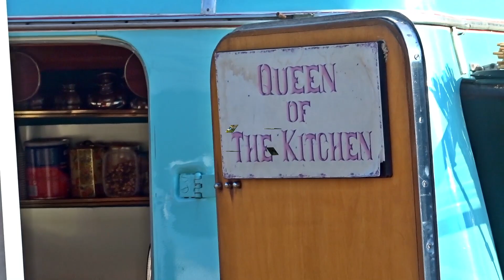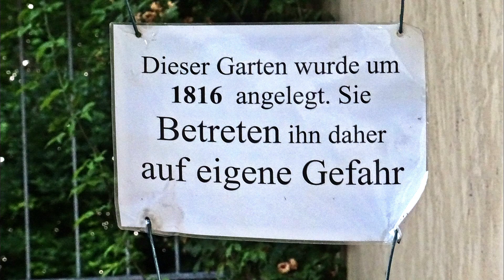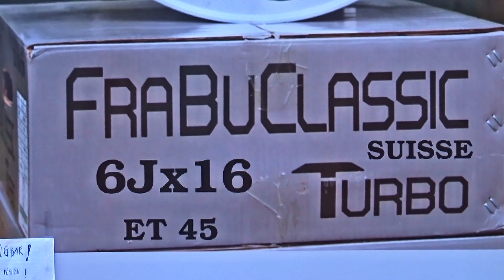Citroen CX Treffen, Westhofen 2018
Nicht nur für CX Liebhaber